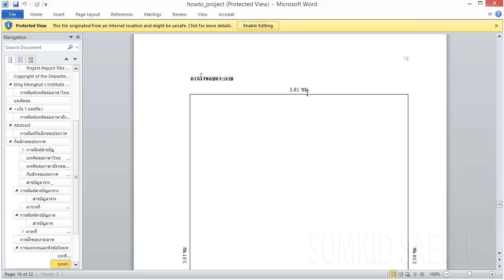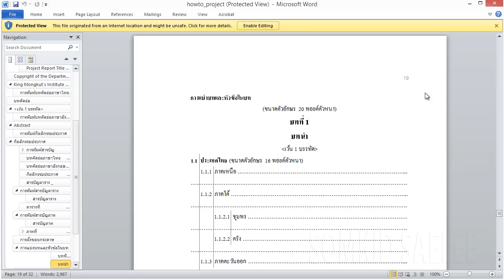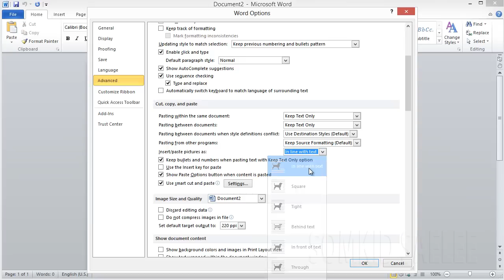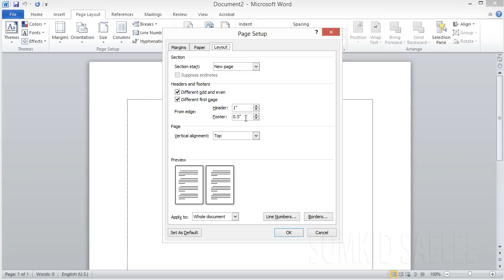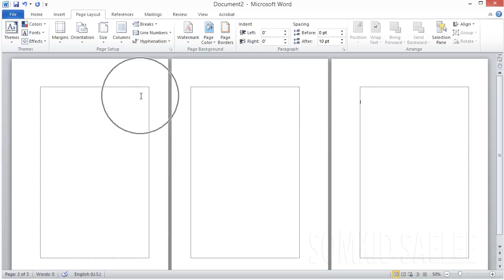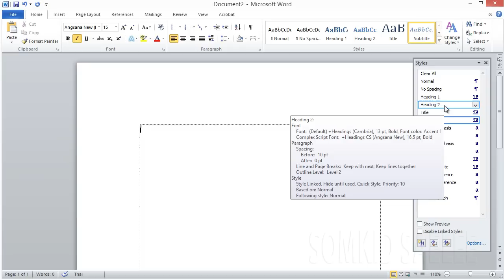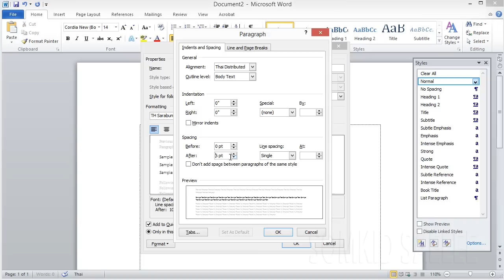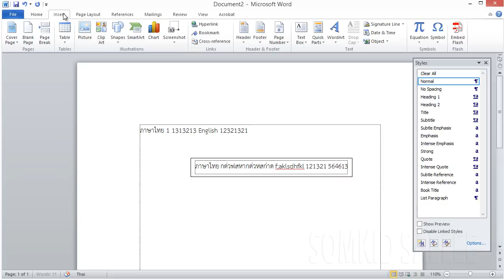01 Page Setup and font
การตั้งค่าหน้ากระดาษสำหรับการทำเล่ม วิทยานิพนธ์ ปริญญานิพนธ์ มจพ. และการเตรียมฟอร์ตต่าง ๆ ก่อนเริ่มจัดทำเล่ม